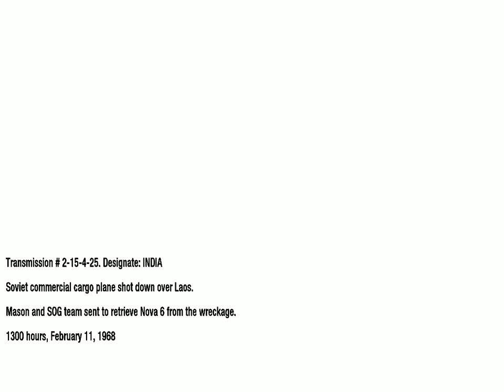Call of Duty Black Ops 1 campaign part 10 CRASH SITE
Developer:Treyarch
Publisher:Activision
song used